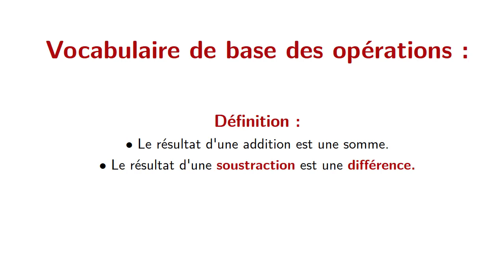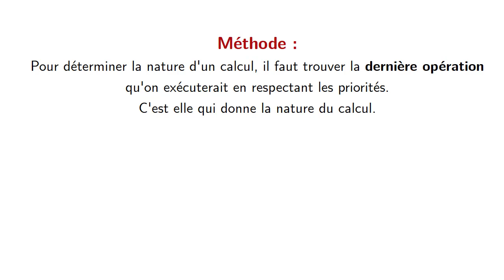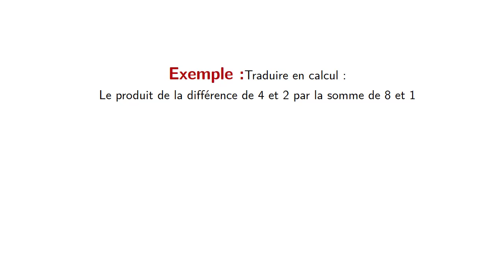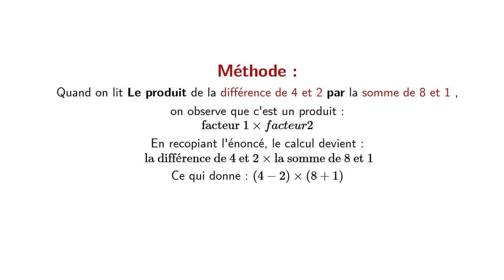phrase et maths